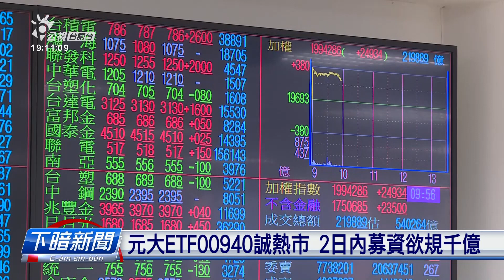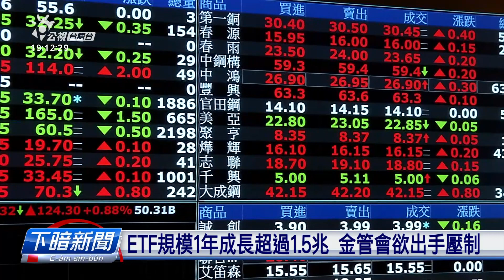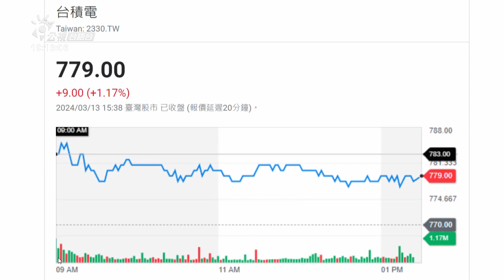元大ETF00940誠熱市 2日內募資欲規千億 | 公視台語台 | 20240313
1張1萬箍的元大台灣價值高息ETF「00940」，最近誠熱，民眾相爭買。針對這款現象，元大投信發出聲明，強調投資人愛注意風險的承受能力，金管會也拍算欲出手管制。

四節新聞 ：　逐工（每天）09:00 / 12:00 / 15:00（拜一至拜五） / 19:00